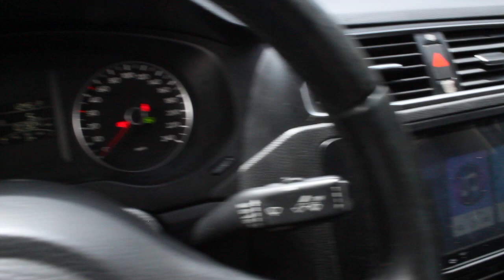Tucarro Mercado Libre Volkswagen Nuevo Jetta 2.5 2012 - Ver Link